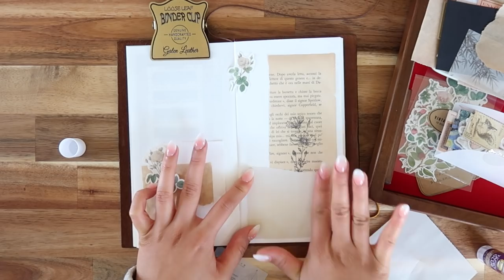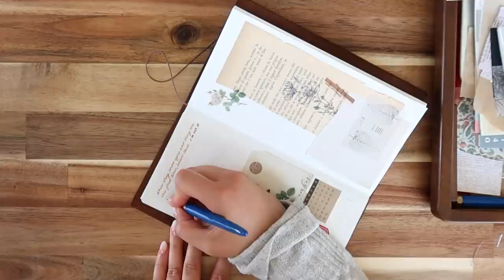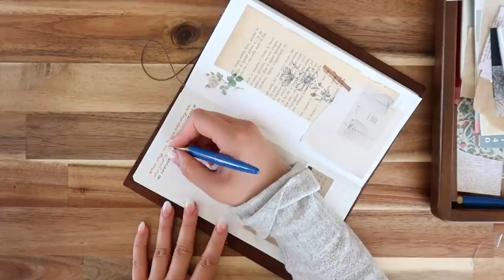last journaling video of the year · journal with me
Hope you all have a safe and happy new year 💖

Thank you for the lovely stickers and ephemera, Giulia!

Ferris Wheel Press Fountain Pen: ferriswheelpress.com
Tim Holtz Washi Tape

More of my favorite supplies:

V I D E O   G E A R